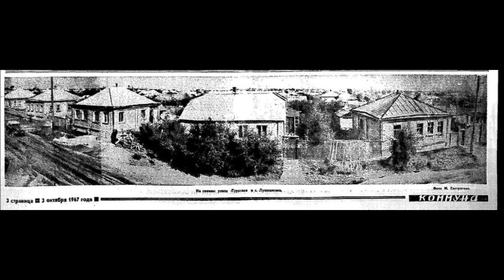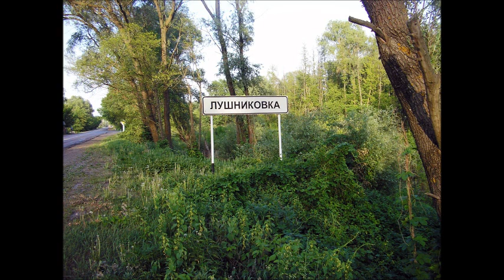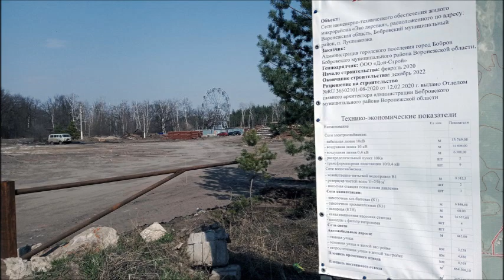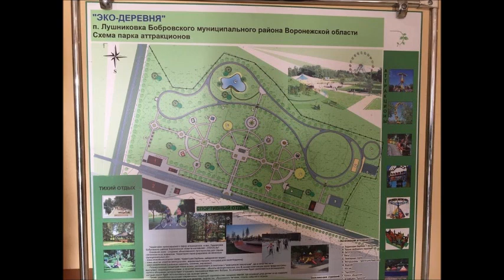Посёлок Лушниковка, Бобровский район , ЭКОДЕРЕВНЯ, съёмка 22.11.2020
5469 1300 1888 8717